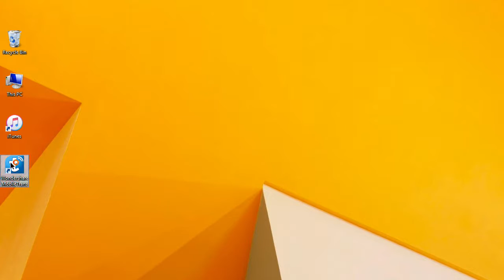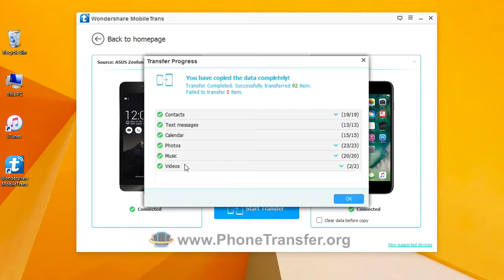How to Move All Contents from Asus Phone to iPhone 7 / 7 Plus